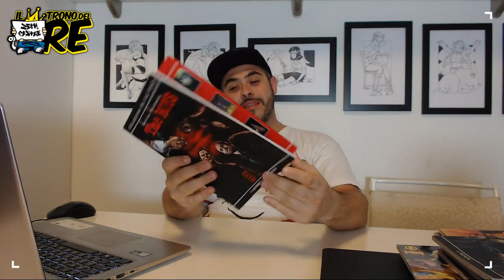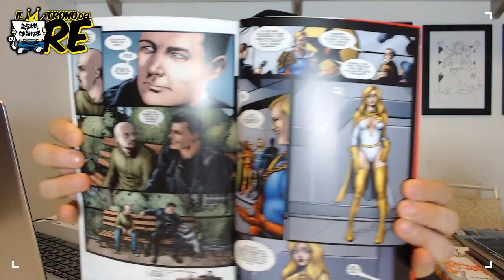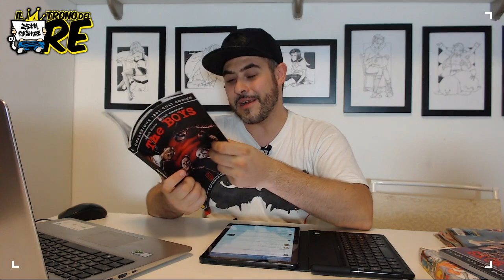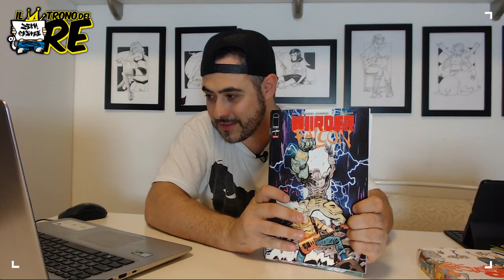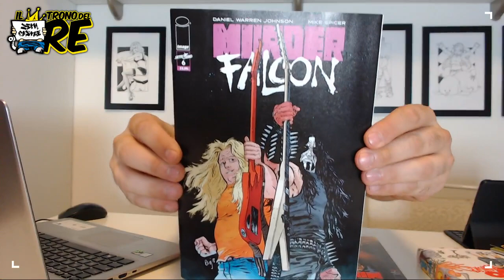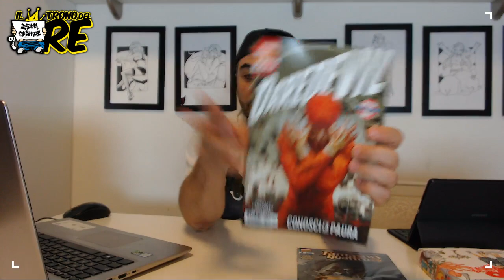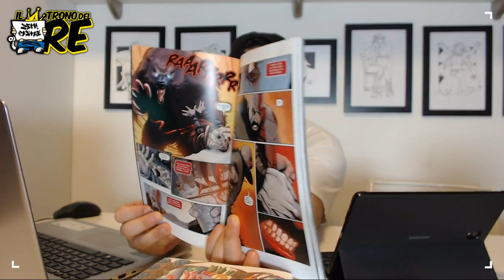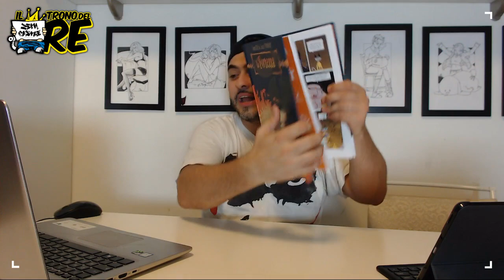Il Trono del Re: parliamo di The Boys, la nuova serie di Amazon Prime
Nuova puntata de Il Trono Del Re con Zeth Castle per parlare di fumetti, cultura pop e tutto quello è connesso ad essi.
Oggi facciamo un approfondimento sulla nuova serie di Amazon Prime, ovvero The Boys, tratta dal dissacrante e geniale fumetto di Garth Ennis e Darick Robertson (Dynamite).
Quali sono le differenze tra fumetto e serie tv?
Sembra che Prime Video stia alzando sempre di più il livello delle sue serie, riuscendo a mantenere lo spirito originale delle opere a cui si ispira!

E poi ovviamente ampio spazio ai fumetti:
- Murder Falcon, in anteprima uno dei fumetti americani più belli, entusiasmanti e commoventi degli ultimi tempi. Uscirà a novembre per saldaPress e Daniel Warren Johnson sarà ospite della casa editrice di Reggio Emilia;
- Go Go Monster di Taiyo Matsumoto (J-Pop)
- La Fortezza di Joann Sfar e Lewis Trondheim (Bao Publishing);
- God Of War di Chris Roberson e Tony Parker;
- E infine l'aggiornamento periodico Marvel con L'immortale Hulk #12 e #13, Daredevil #1, Gli Incredibili X-Men #1 e #2, Fantastici Quattro #18 -- Watch live